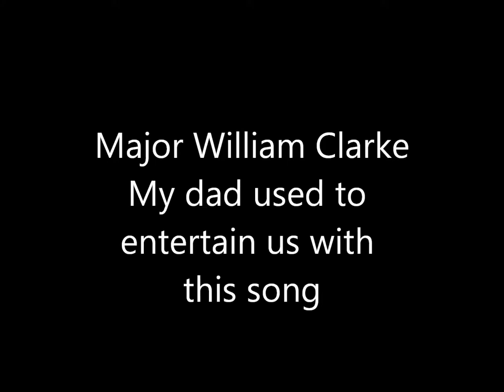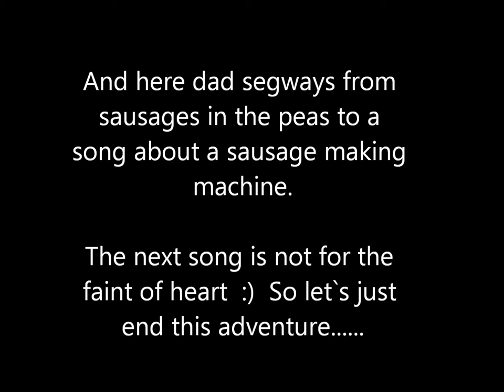Cooties and the Bed Bugs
Major William Clarke sings one of his "inspirational songs".